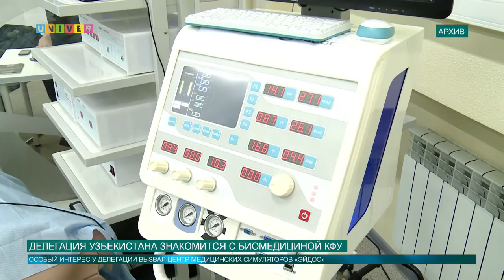Делегация Узбекистана знакомится с биомедициной КФУ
Делегация Узбекистана посетила Казанский федеральный университет. Их внимание привлек центр симуляционного и имитационного обучения биомедицинского комплекса.